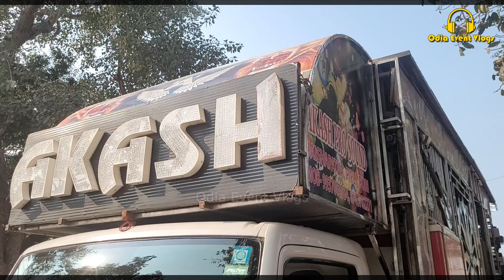Akash Pro Pipili Dj Playing Nagin Music At Marriage Program Hd Video By Odia Event Vlogs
Dj Akash Pro Pipili Playing Nagin Music With Full Sound At Marriage Program Best Performance Full Hd Video Shot By Odia Event Vlogs🔥

Dj's Information :-
Name : Dj Akash Pro Pipili
Address :Pipili,Puri,Odisha